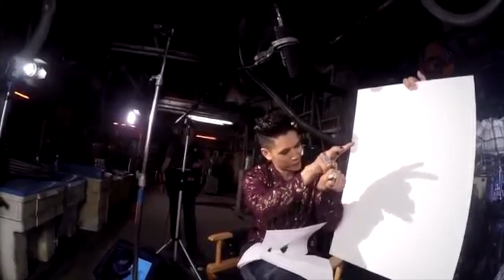Shadowhunters Cast | Funny Moments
This video is for my sister who loves the shadowhutners cast!
-Sarah xx